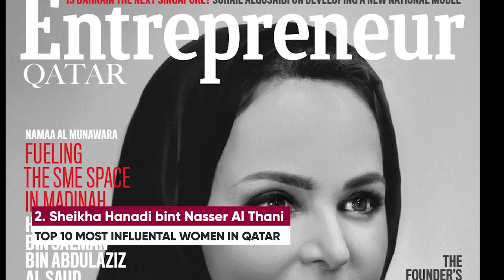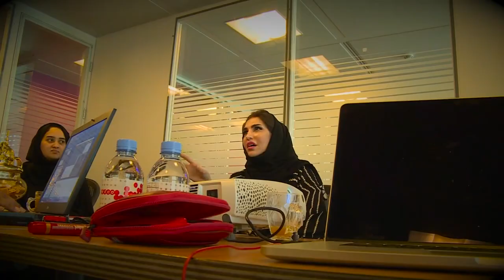Top 10 Most Influential Women In QATAR | 2022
This is Only in Qatar! 🇶🇦

In this channel, we explore did you know about Qatar, some interesting facts and the latest things happening in Qatar, including news, tourism, and travel recommendations. Also we will bring you the top places in Qatar and at least 10 things to know before coming to Qatar. We love Qatar and we want to share the best knowledge about this fantastic country.

In this OnlyInQatar video we'll try to present you the Top 10 most influential women in Qatar

Why are they so influential?
What is they role in society?
What do they work?
Where they received their education?
What are their biggest successes?
What are they advocating for?

1. Her Highness Sheikha Moza bint Nasser Al Thani
2. Sheikha Hanadi bint Nasser Al Thani
3. Buthaina Al Ansari
4. Aysha Al-Mudahka
5.  Her Excellency Dr. Hanan Mohamed Al Kuwari
6. Dana Al Fardan
7. Nayla Al Thani
8. Sheikha Al Mayassa bint Hamad Al Thani
9. Sheika Asma al Thani
10. Dr Hessa Al Jaber